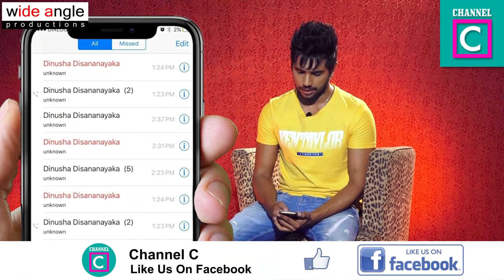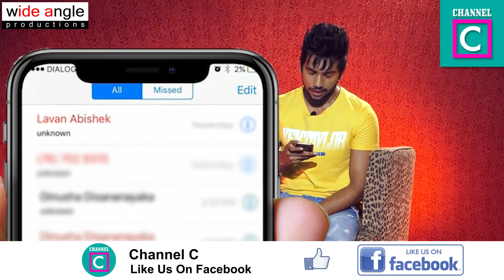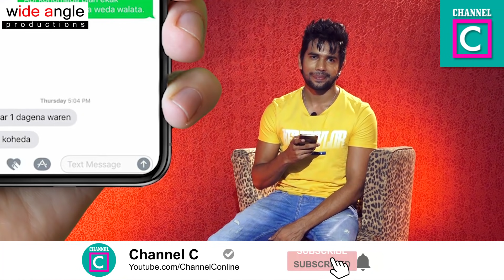"සංගීතේ" තිසංක සර්ගේ PHONE එක බලමුද?